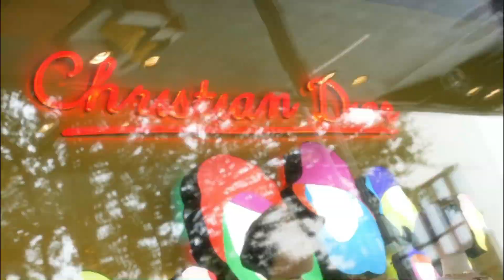FAKING our BREAK UP In Front Of Him To See His Reaction...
FAKING our BREAK UP In Front Of Him To See Him Reaction...

Faceboook: